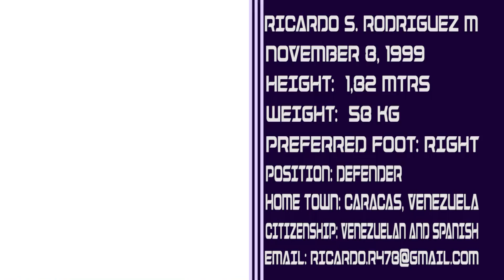RICARDO S RODRIGUEZ M - DEMO 2016